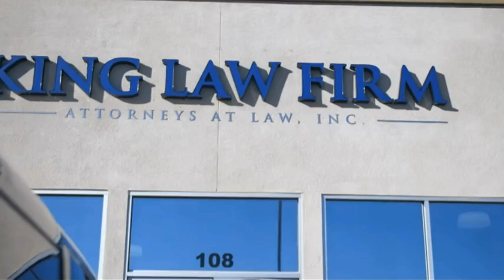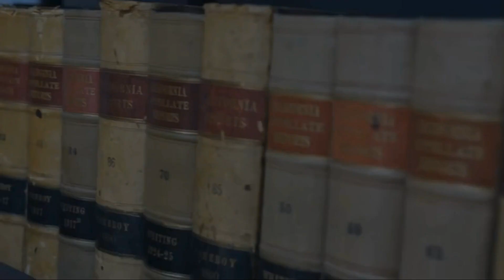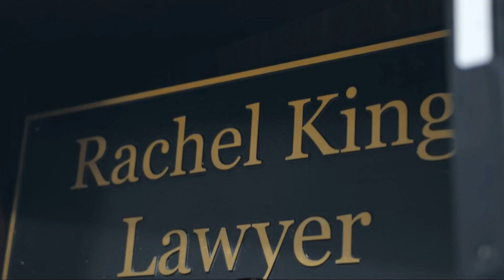Property Battles and Neighbor Spats: Strategies for Amicable Resolutions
Struggling with a neighbor dispute that's turning your peaceful abode into a war zone? Ever been told to just ignore it and hope it goes away, only to find the tension escalating and your stress levels skyrocketing? It's time to take back control and find effective ways to handle those property battles and neighbor spats.

Let's explore strategies to resolve these conflicts amicably, preserving peace in the community and getting back to enjoying your home sweet home. Ready to reclaim your tranquility?

In this episode, you will be able to:

1. Discover effective strategies for peacefully resolving neighbor disputes.
2. Uncover the legal implications of property disputes with neighbors.
3. Learn how to handle intrusive surveillance cameras in your neighborhood.
4. Master the art of addressing noise complaints with your neighbors.
5. Explore the benefits of open communication in building positive relationships with neighbors.

Sometimes all it takes is a little bit of talk.

Have a positive relationship with your neighbors. Have a sense of community with your neighbors, and that can really go a long way of preventing agreements.